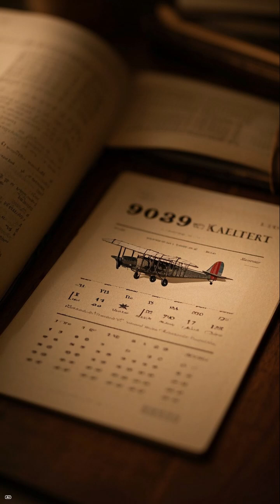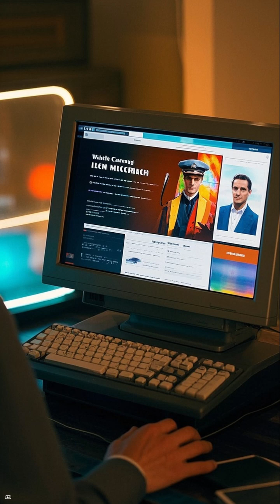. The Wright Brothers’ First Flight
In 1903, Orville and Wilbur Wright made the first powered airplane flight in Kitty Hawk, North Carolina. This achievement started the age of aviation.